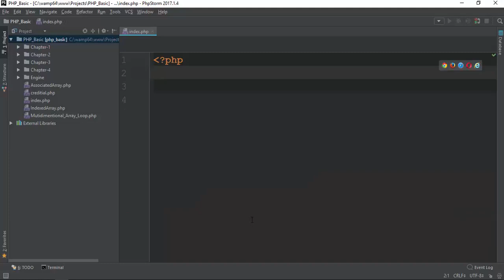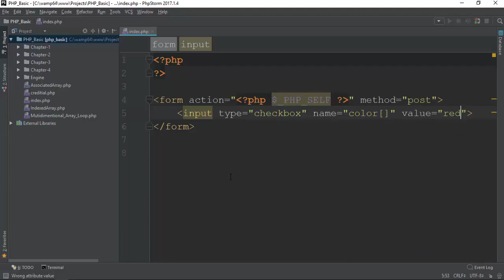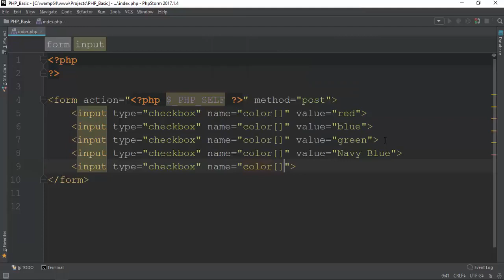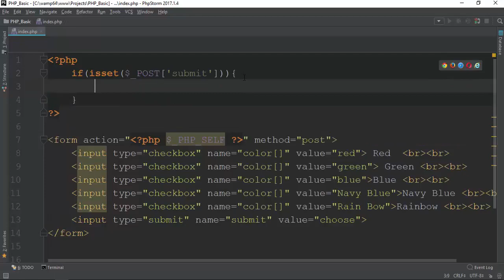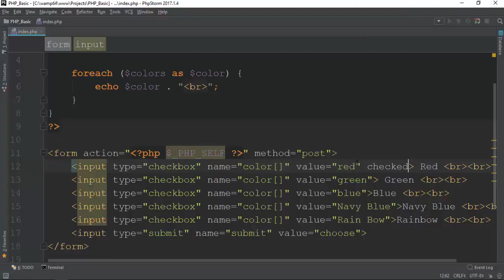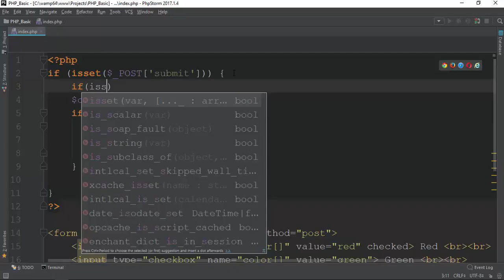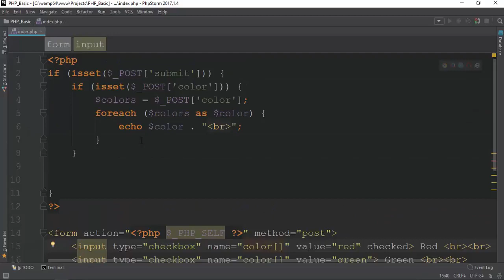075 Getting Checkbox Value